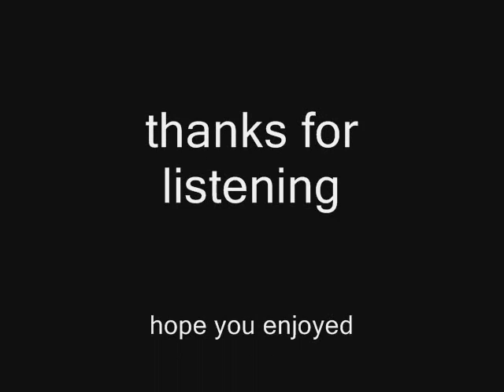Makin Whoopee ! by MiaKado